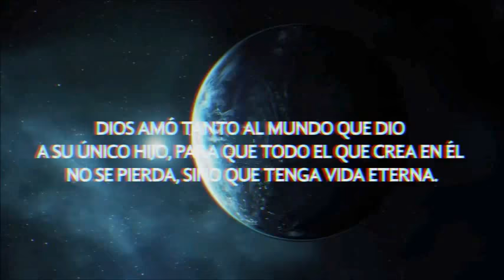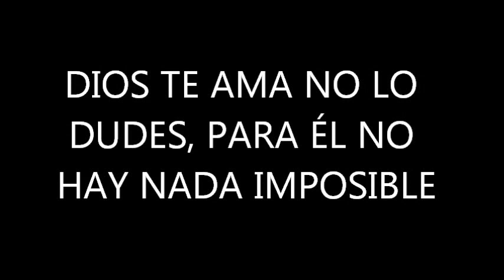EL ENCUENTRO CON JESUCRISTO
EL AMOR DE DIOS NO TIENE LÍMITES. SU AMOR ES GRATUITO E INCONDICIONAL.